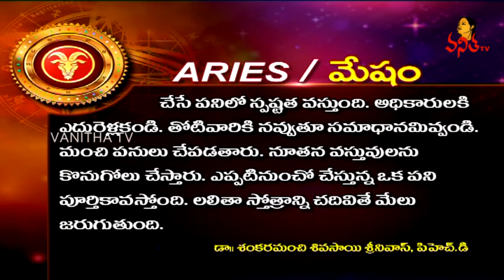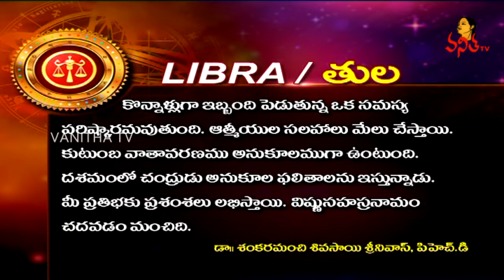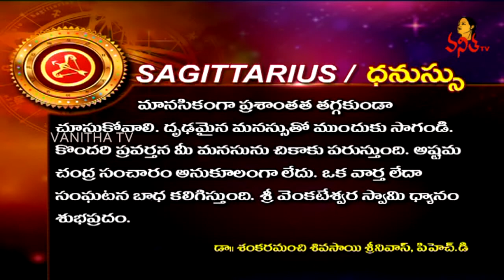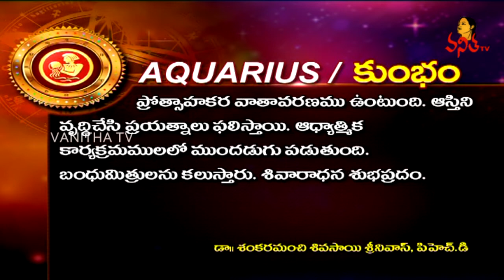Daily Horoscope | దిన ఫలాలు | 14th July 2018 | Saturday Horoscope | Vanitha TV